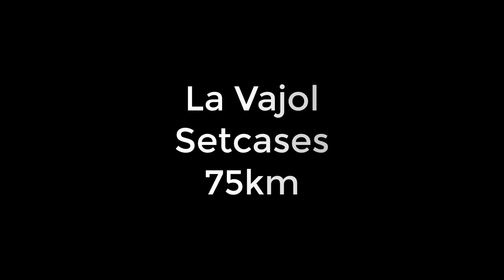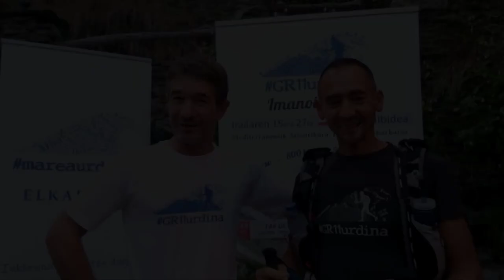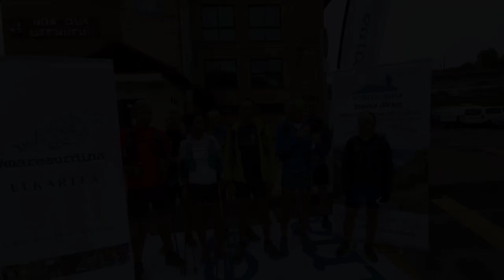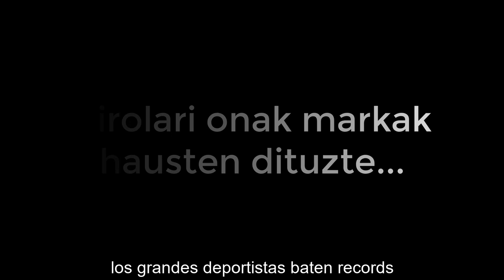GR11 Urdina Homenaldiko 2. BIDEOA: "etapa guztien laburpena eta eskertza"